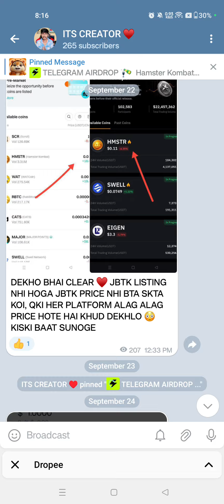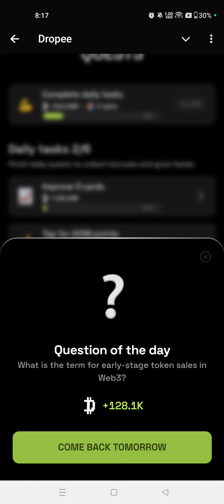Dropee Question Of The Day Code 24 September| Dropee Daily Code Today | Dropee USDT Withdrawal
Dropee Tap Tap Daily Code 24 September| Dropee Daily Code Today| Dropee Tap Tap Daily Code Today|Dropee Code
Dropee Daily Combo 24 September
Dropee Daily Combo Today 24 September
24 September Ka Daily Combo Card Dropee
24 September Daily Combo Hamster
24 September Daily Combo
24 September August Dropee Daily Combo
Dropee Tap Tap Daily Code 24 September | Dropee Daily Code Today | Dropee Tap Tap Code 24 September